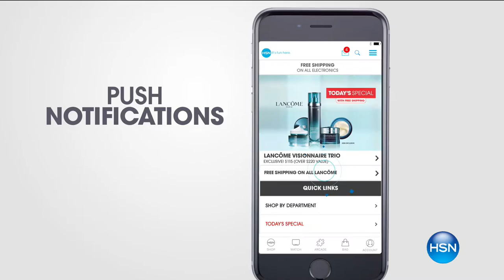HSN | Diane Gilman Fashions 03.26.2017 - 12 PM